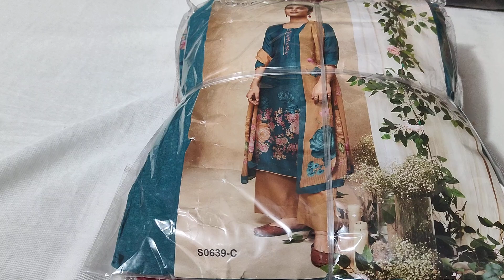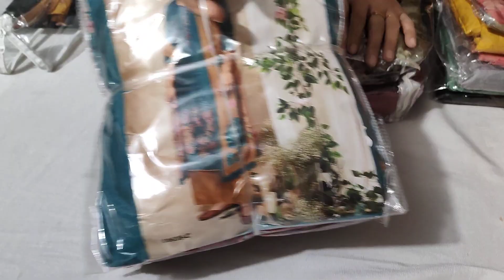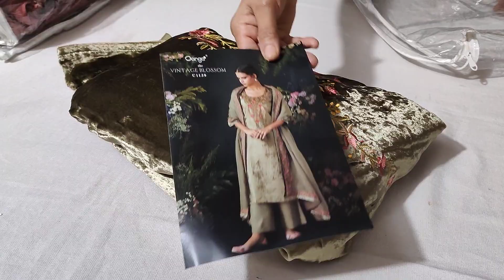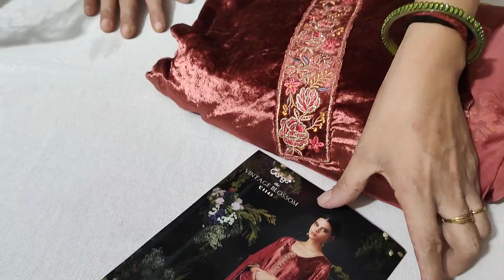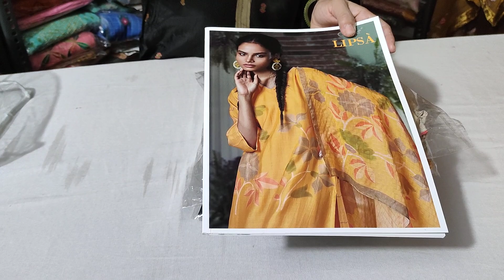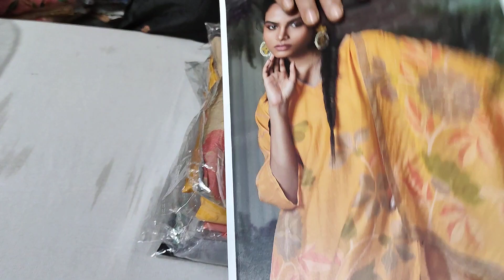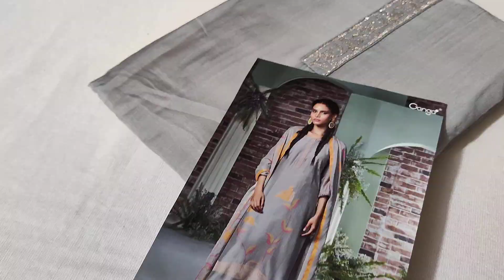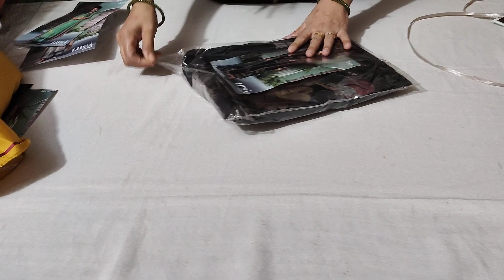Ganga के इन ख़ूबसूरत Partywear सूट्स ने मचाया मार्किट में तहलका॥7404615590॥allaboutfabrics